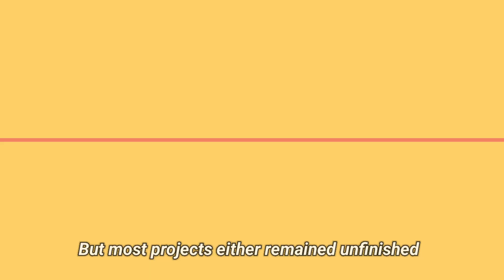Tesla Flying Car at $6,576? The Future of Traffic-Free Travel in the USA! Flying Car 2026 | USA Tech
Tesla MotorHome
Tesla Phone
Elon Musk

In this video, we discuss ongoing conversations and public reports about a possible Tesla Flying Car and how future transportation in the USA may evolve. The video focuses on general concepts, potential use cases, and how advanced mobility ideas could help reduce traffic in urban areas.